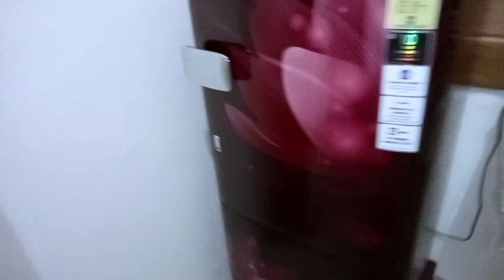Finally Naya Fridge Le Liya 😱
Suggestion:-

4 महीने बाद व्लॉग बनाया 😯.
Fair Vlog Jarodha dham.
अचानक सफीदों जाना पड़ा.
गांव में हुई कलश यात्रा 🥰.
Subh - Subh Baarish Mein .
Aaj Safidon Me Hanuman Yatra Hui.
Aaj hamne Baba Shab Dr Br Ambedkar Jayanti Mnai .
Baba Khatu Shyam ji ke Darshan Kiye.
Puraane Ghar Mein Ki Saphaee.
Ghar k liye new fridge select kiya.
Ghar k liye new refrigerator select kiya.